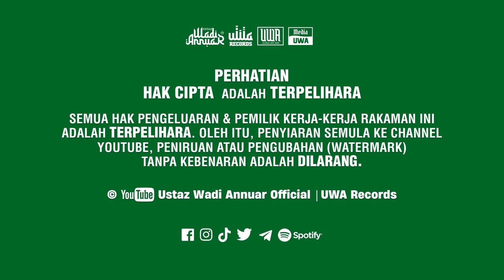Ceramah Penuh di Patani, Thailand · 'Hijrah Membina Umat Menuju Wawasan' · Ustaz Wadi Annuar